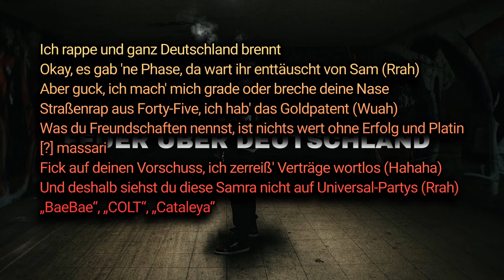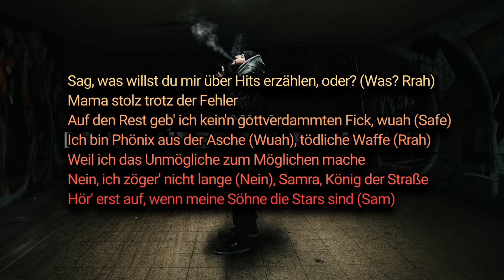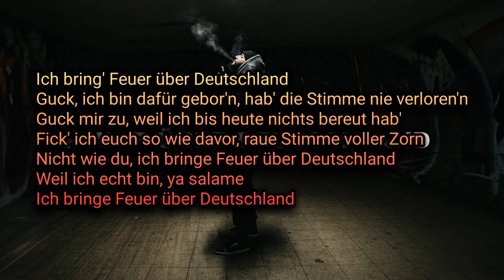SAMRA FEUER ÜBER DEUTSCHLAND LYRICS